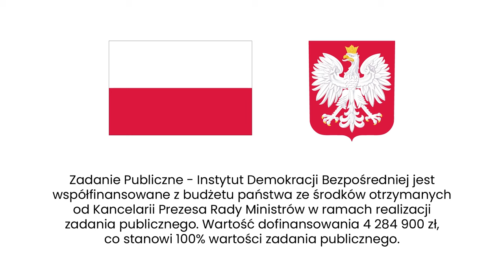Frekwencja, referendum o aborcji i renesans demokracji. Debata Śpiewak - Błaszkiewicz w Lublinie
O wnioskach z wyborów parlamentarnych i referendum z 15 października, wysokiej frekwencji wyborczej, perspektywach na kolejne referenda ogólnokrajowe w najbliższej kadencji i szansach na oddolną zmianę w polskich samorządach dyskutowaliśmy na debacie Instytutu Demokracji Bezpośredniej w Lublinie.

 W debacie „Oddolna demokratyzacja. Czy to możliwe w Polsce po wyborach?” udział wzięli:
– Dawid Błaszkiewicz, Stowarzyszenie Racja
– Jan Śpiewak, Stowarzyszenia Energia Miast

Spotkanie poprowadził Konrad Ślizień-Kuczapski, koordynator Instytutu Tertio Millennio w Lublinie.